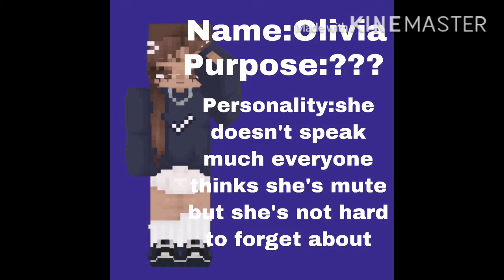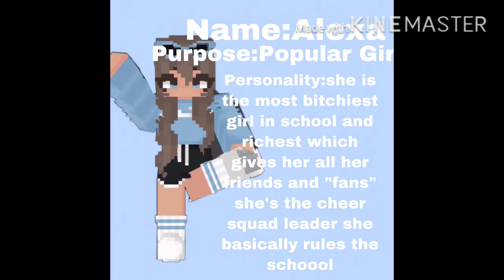MCPE HORROR STORY RP//Open// (READ DESC)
I NEED ACTORS/BODY ACTORS/VOICE ACTORS!

Ok so basically what I need you guys to do if your gonna make a vid please screenshot the person your signing up as and then voice them and tell me if your gonna body act or not

If your only gonna body act then tell me why you should body act in DMs or in video form

If you are going to make a video please use the tag lucamcpehorrorrpsignup in the title or anywhere it doesn’t matter as long as it pops up

There will be death in this so please do not get mad.

I am looking for good people who fit the characters so if your my friend and you don’t get in then that’s obv the reason.